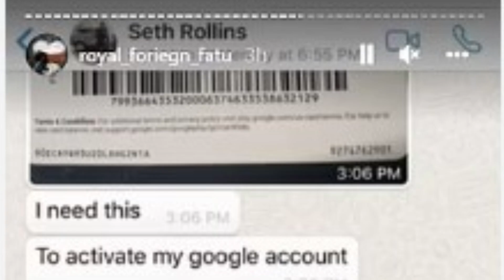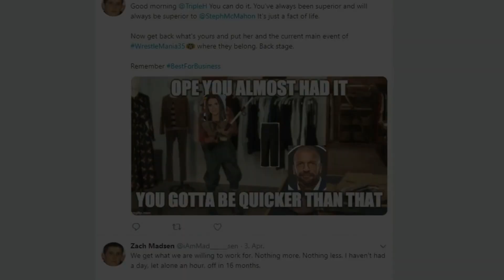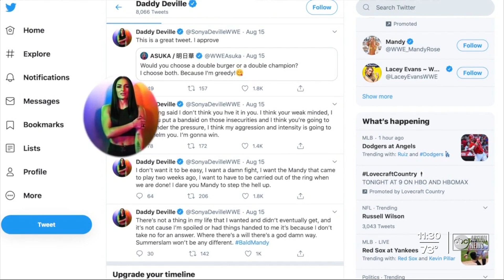10 Fans Who Are BANNED From WWE FOR LIFE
10 Fans Who Are BANNED From WWE FOR LIFE

Without fans, there would be no WWE, but not every fan is created equal. While most fans just want to watch good wrestling, some fans have gotten a little TOO obsessed with the product. From invading the ring and attacking wrestlers to serious incidents of stalking, here are ten so-called fans who are banned from WWE for life.

In today's video we look at 10 Fans Who Are BANNED From WWE FOR LIFE

Inspired by Whatculture Wrestling, Partsfunknown, Wrestlelamia and Cultaholic Wrestling.

Inspired by 11 Fans Who Are Banned From WWE Forever

Inspired by 10 Wrestlers Banned Forever In WWE

Inspired by 10 Disrespectful WWE Fans Kicked Out & Arrested From A Wrestling Show